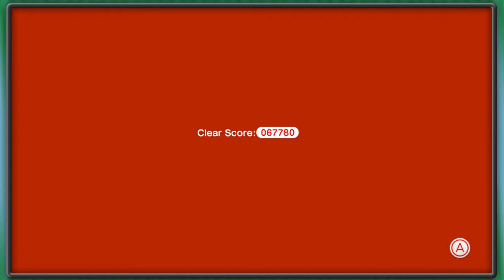COMPLETING WORLD 2 - Super Mario 3D World | Part 5 | WiiHii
We're making GREAT progress!